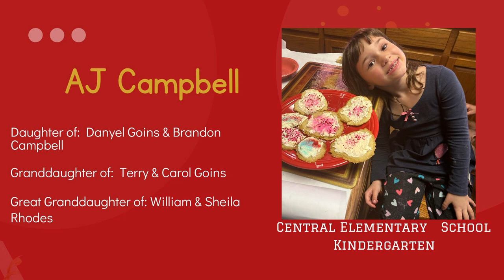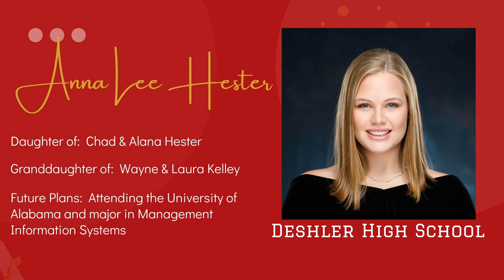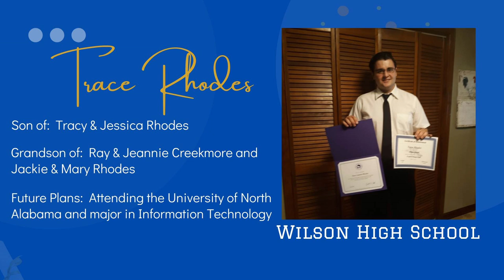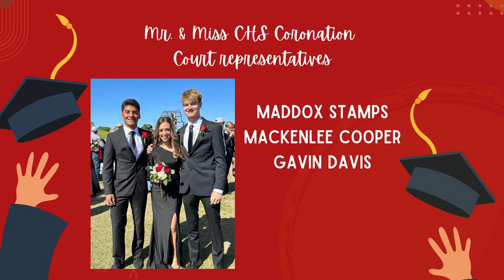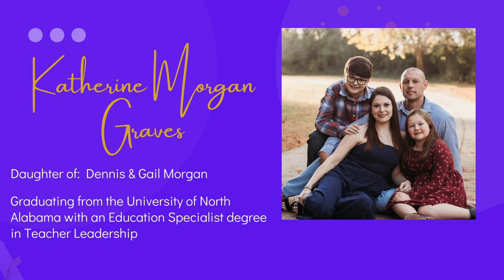Relevant 5-21-23 "Honorable Mention"